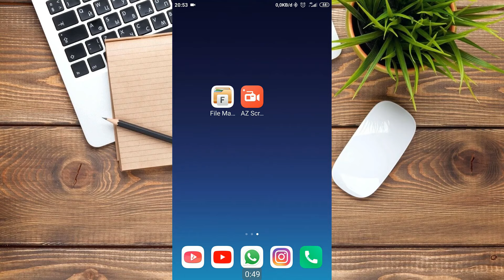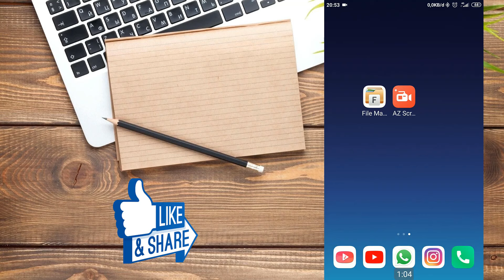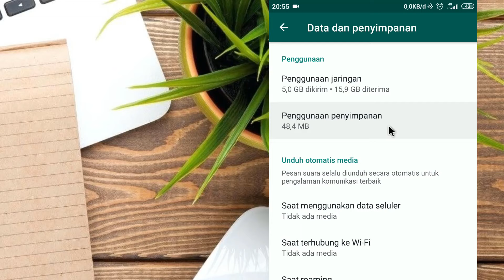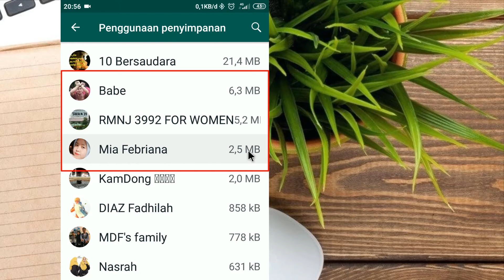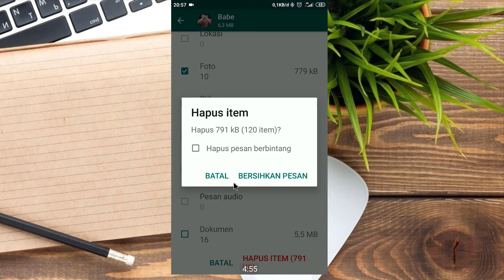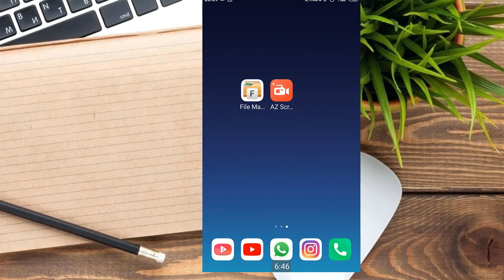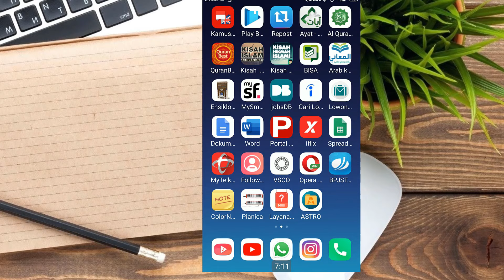Cara Menghapus File Photo, Video, Dokumen DLL di Whatsapp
Hari ini saya akan memberikan kalian semua satu tutorial Cara Menghapus File Photo, Video,  Dokumen DLL di Whatsapp. Dalam satu hari saja kita bisa mendapatkan hampir 100 MB file sampah di whatsapp baik berupa Photo, video, dokumen, link dan lain lain sebagainya.

Kalau kalian mau tahu gimana Cara Menghapus File Photo, Video,  Dokumen DLL di Whatsapp, maka kalian harus nonton video ini sampai selesai agar tidak gagal faham.